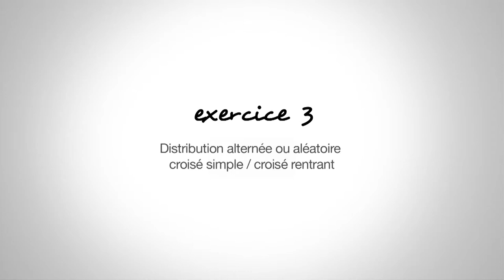EFS - EXERCICE 17 : Croisé sortant - Travail de Distribution avec déplacement arrière